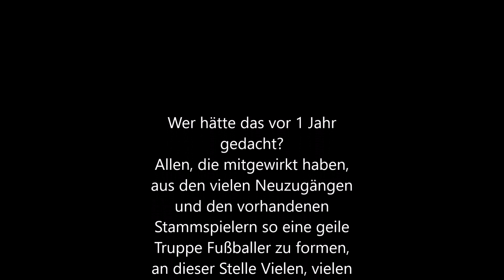KREISLIGA - WIR KOMMEN!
Mit dem letzten Spiel in der Kreisklasse A der Saison 2018/19 sicherte sich der SVH mit einem 6:0 Sieg über Eintracht Rendsburg den 2. Tabellenplatz und den gesicherten Aufstieg in die Kreisliga.